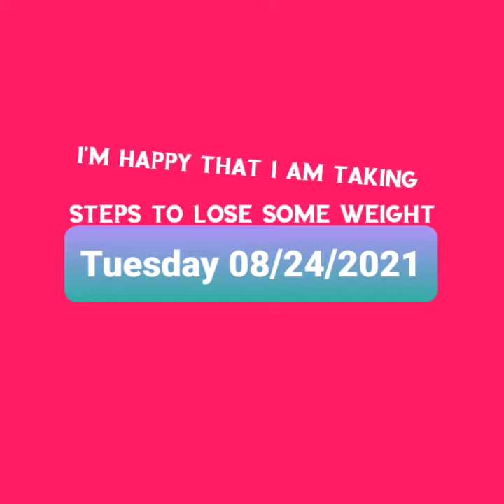Me loving myself and not letting others judge me.